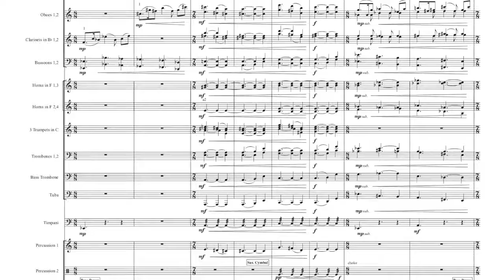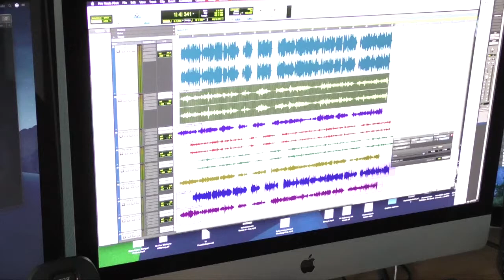YouTube PS150 Update 4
The fourth update in the PS150 project. The virtual premiere will happen soon!

Here's the Colorado Symphony with an excerpt from Beethoven's 9th Symphony

After you give to Harry Chapin Food Bank, please consider a gift to your local orchestra, opera company, choral society or other arts organization.